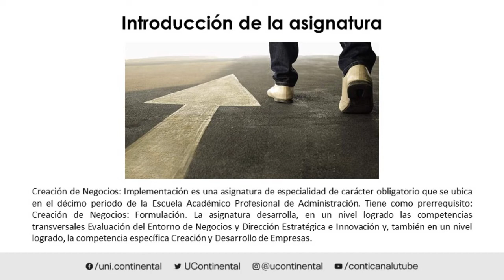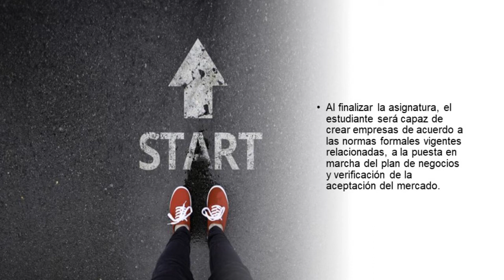Presentación de la asignatura: Creación de Negocios - Implementación